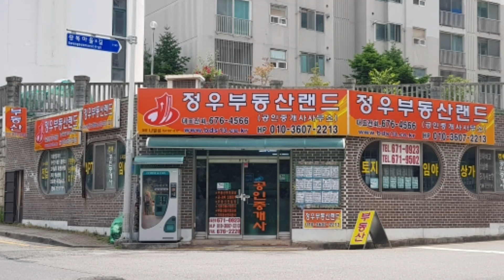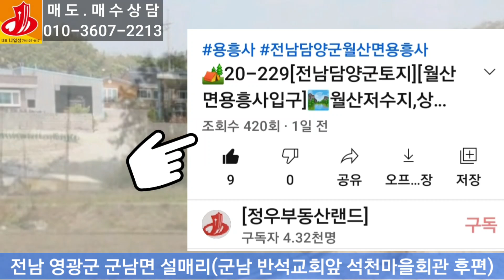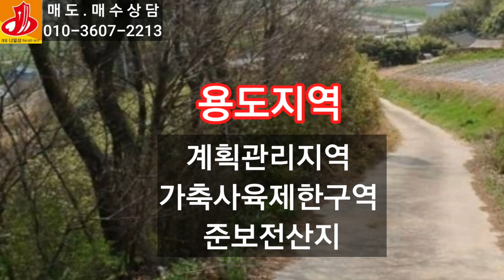🏕20-230[영광군지역토지][영광군남설매리땅]🏞설매리교차로,군남서초등학교,석천마을회관,계획관리지역토지(638py)매매~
20-230[영광군지역토지][영광군
남설매리땅]설매리교차로,군남서초
등학교,석천마을회관,계획관리지역
토지(638py)매매~

전남 영광군 군남면 설매리
(군남 반석교회앞 금호골 석천마을
회관 후편에 위치한 토지) 염산면
소재지에서 군남면소재지간 지방도
 808호선중 설매리 교차로 에서 좌
회전 군남서초등(폐교)경유 설매교
다리지나 있는 석천마을 회관 후편이
 되겠습니다 계획관리지역 가축사육
제한구역 준보전산지 4필지 면적
 2,258제곱(683)지목 :임야 (현황은
 개간되어 밭으로 사용중) 계획관리
지역 건축시 건폐율 40%이하 용적율
 50%이상 100%이내 이나 군 조례에
 따라 약간 다를수가 있습니다  추천
용도 전원 주택건축 요양복지 시설
 기타 주말농장등 다양한 용도로 사용
이 가능한 토지가 되겠습니다 교통편
은 군남면소재지에서는 승용차 약10
여분 거리 염산방향 운행중 설매리
교차로에서 우회전 군남서초교지나
 농협창고 삼거리에서 우회전 설매리
 다리지나 봉덕길 석천마을 후편에
있는 토지가 되겠습니다.
매매가 5천500만원.